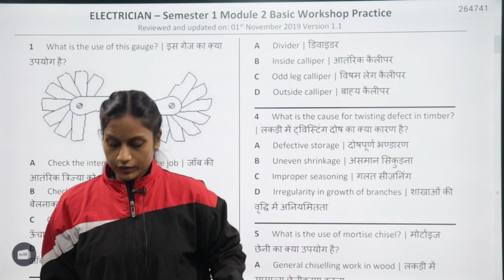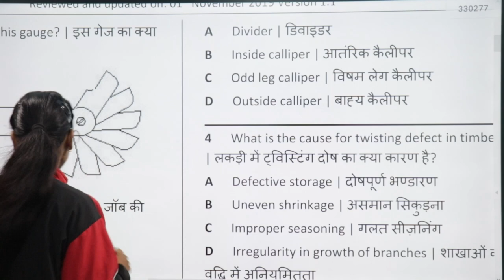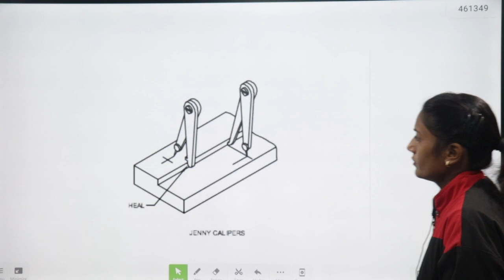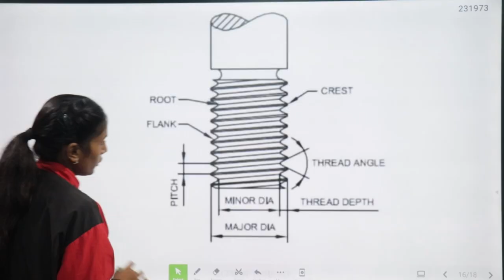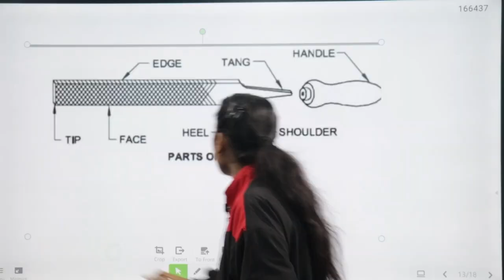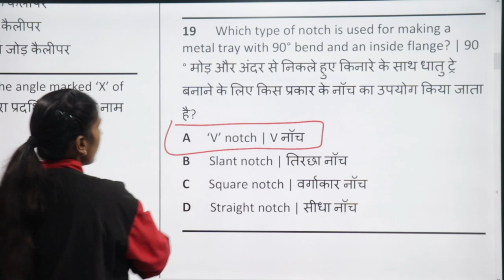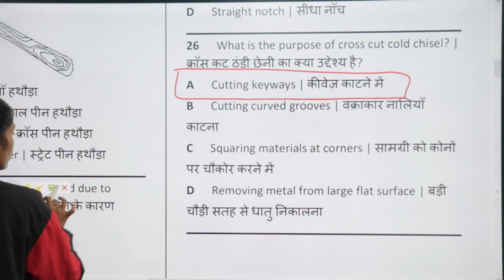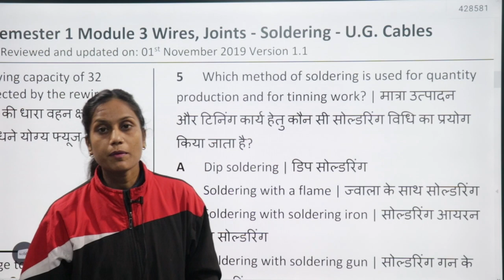Electrician Theory Class || Electronic || Class-55